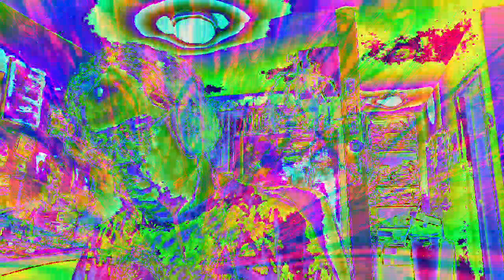Movie 22 12 09 03h31m50s the ten minute video collection of uploads. *Photosensitivity Warning*